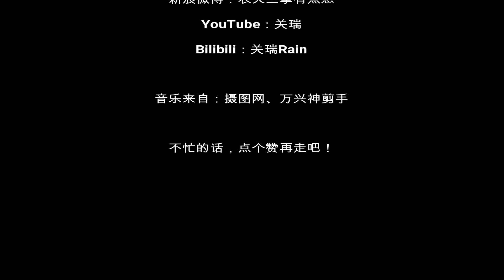Vlog200销售员的日常｜爱马仕“购物袋”两只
加点日常进来，我的工作不只是每天坐着录录包的……
带来两只可以用作“购物袋”的爱马仕包包